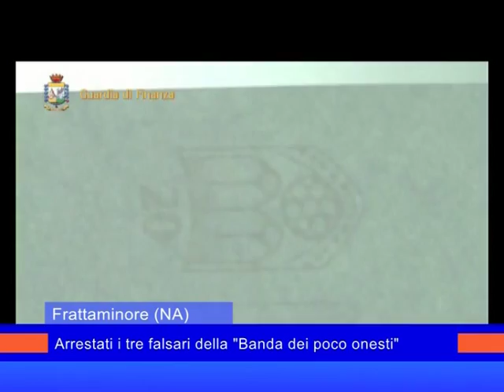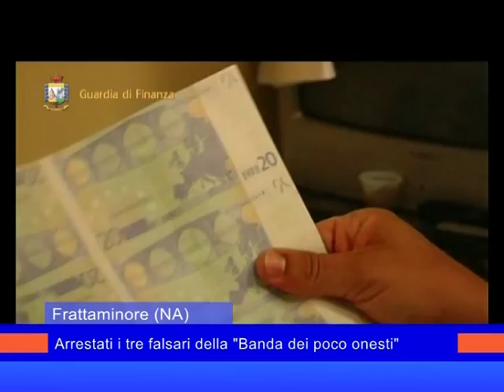gdf banda falsari 3 luglio